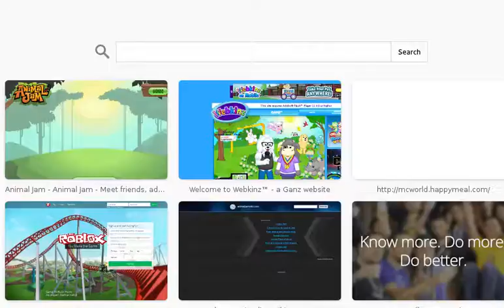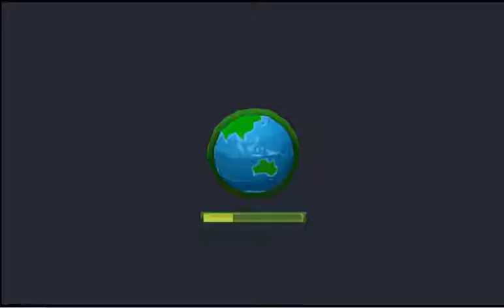Mailtime Girlgraphics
Hey, guys! Adderfang51 here. My good friend Kaylee recorded this with me, and I helped her with her looks... LAWD I suck XD Anyway, ty for watching! BADALADALADALA!